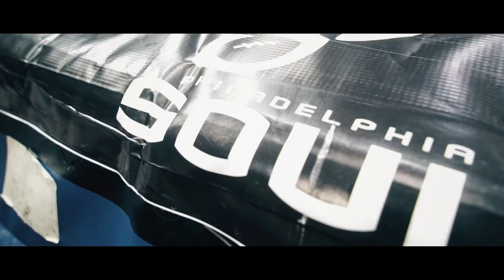Inspiration and Motivation: Game Day with James Romain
Game Day with Philadelphia Souls Defensive Back James Romain. Very inspirational and motivational. Inside look at what it's like to be a pro athlete on Game day.